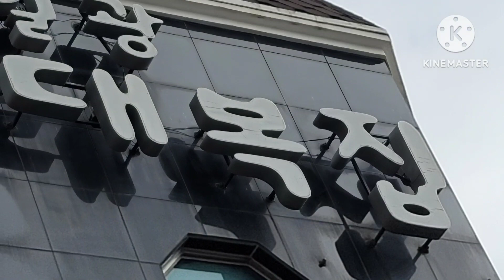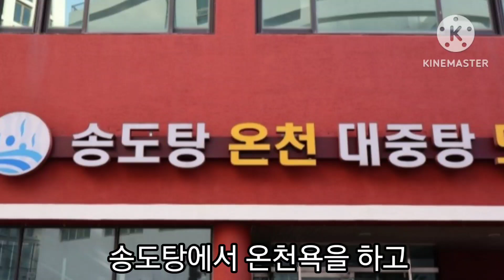한나절 여행ㅡ해운대 봄바다